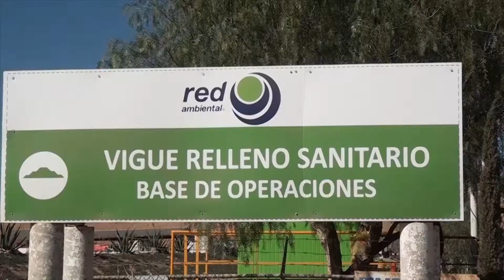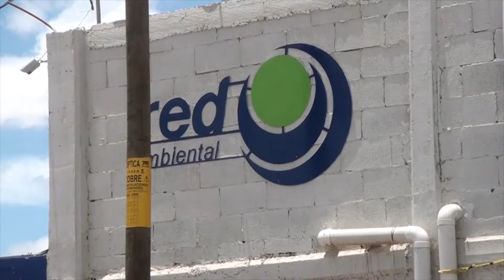Aprueba cabildo incremento del presupuesto del 4.5 por ciento